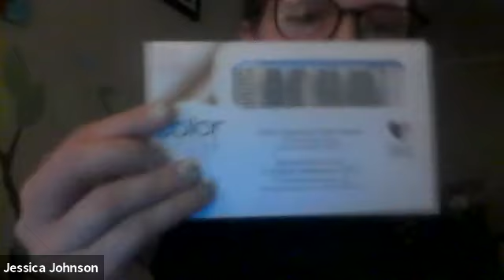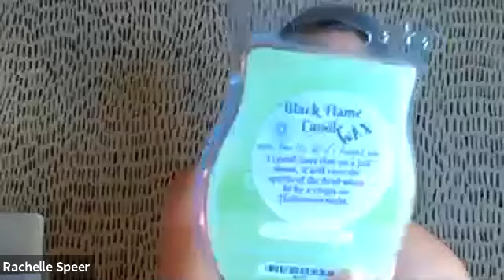OCT ROOTS TEAM MEETING!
Here is the GROUP Club folder! Use whatever you’d like!

Here are the files to the FOLLOW UP FORMS!